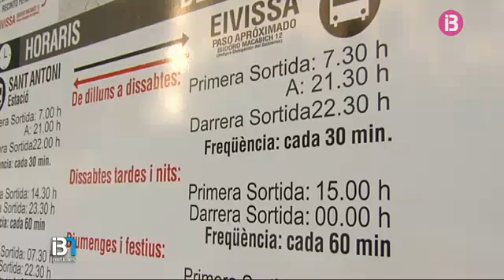El servei d'autobusos d'Eivissa ja té l'horari d'estiu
Aquesta setmana ha començat a funcionar l’horari d’estiu del servei d'autobusos d'Eivissa. Usuaris i també hotelers reclamen al Consell que n'amplii l'oferta de trajectes. Asseguren que hi ha zones de Platja d'en Bossa que no tenen connexió directa amb l'aeroport des Codolar.